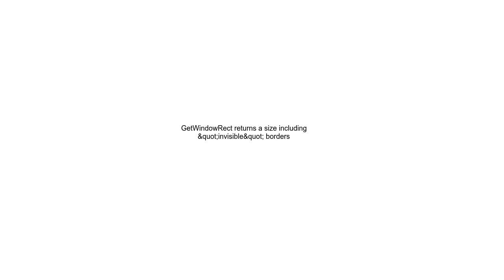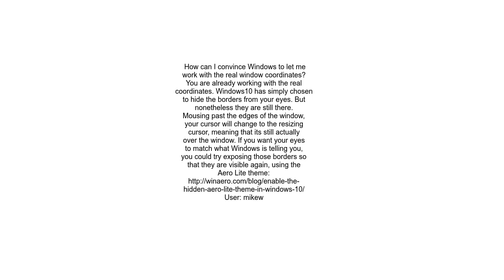GetWindowRect returns a size including &quot;invisible&quot; borders